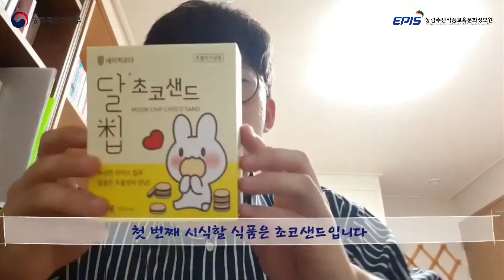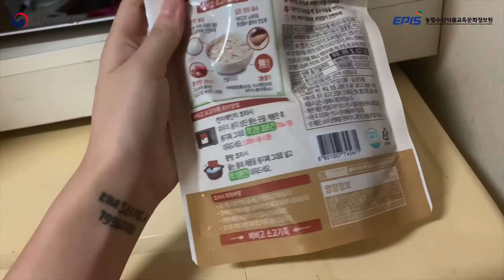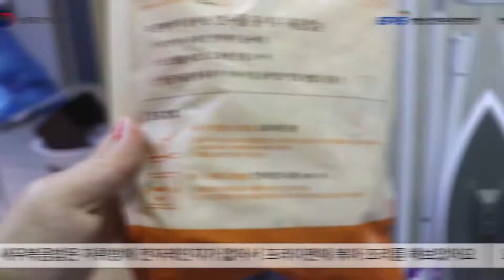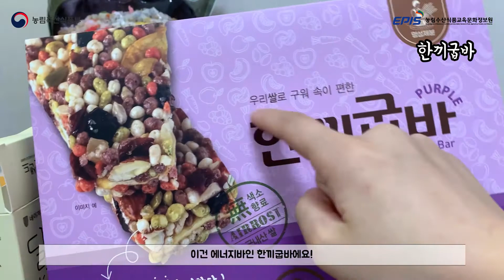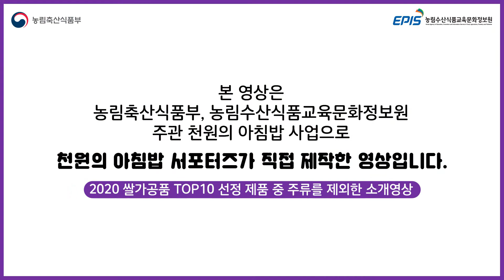[2020 천원의 아침밥] 천원의 아침밥에서 도착한 쌀 가공품 언박싱!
천원의 아침밥에서 도착한 쌀 가공품 언박싱!
2020 천원의 아침밥 서포터즈 - 8월 미션 영상

농림축산식품부와 농림수산식품교육문화정보원은
대학생에게 아침밥을 천원에 제공하는 ‘천원의 아침밥’ 사업과 함께
대학생 서포터즈를 운영하고 있습니다.

본 영상은 2020 천원의 아침밥 사업 시행 대학 서포터즈 학생들이 직접 제작한
2020 쌀 가공픔 TOP10 선정 제품 중 주류를 제외한 소개영상입니다.

앞으로도 '천원의아침밥' 많은 관심 부탁드리며
서포터즈들의 활동도 기대해주세요!!